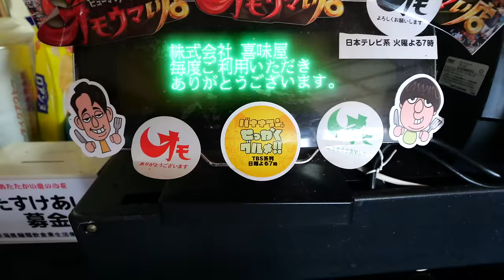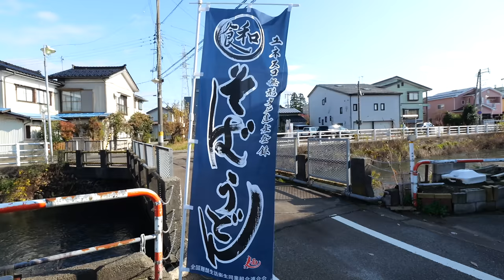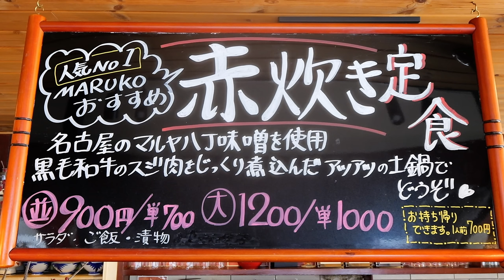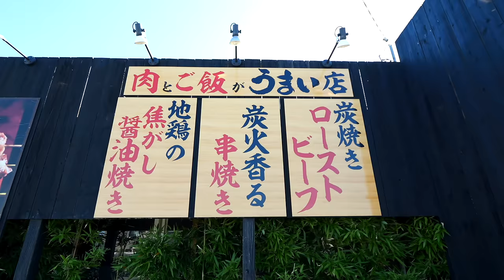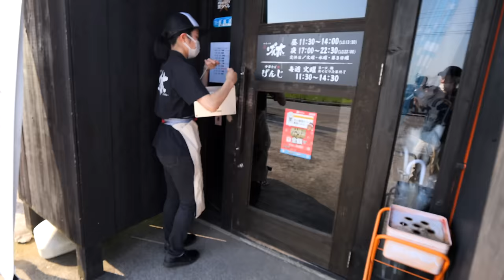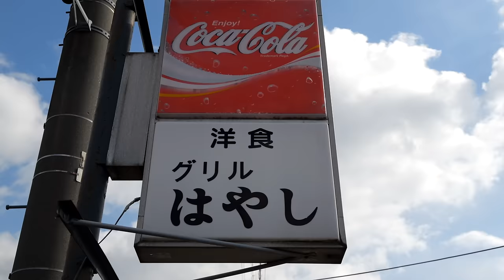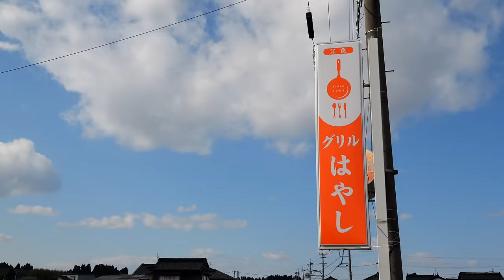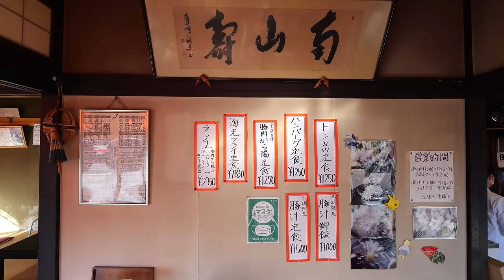凄まじい爆食アニキ達が殺到する鬼盛り食堂がエグい！丨北陸のガツ盛り食堂４選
北陸のガッツリ飯屋４選

00:00 - お食事処 喜味屋
32:38 - 食堂MARUKO
1:00:43 - 口福食堂げん太
1:49:54 - グリルはやし